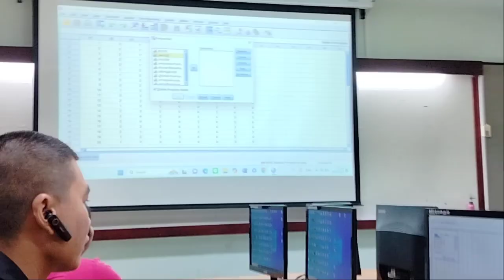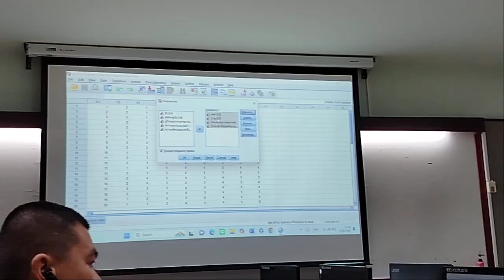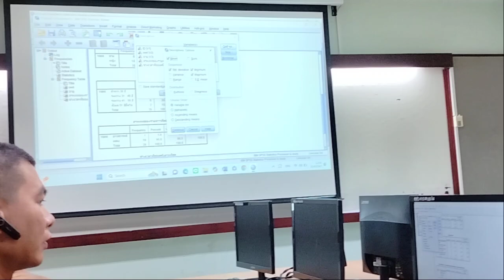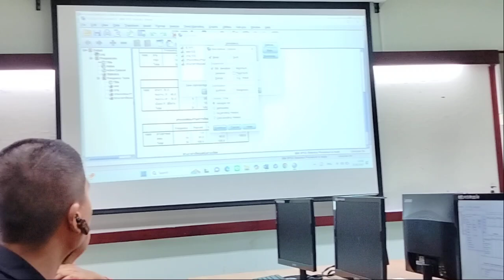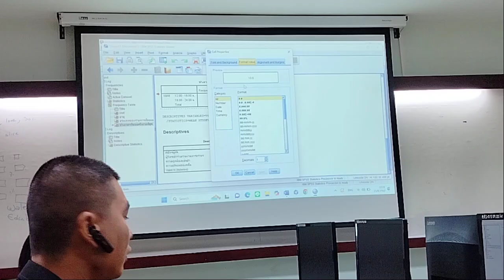[OTP] ฝนตกบ่อย ไม่เหงา แต่ง่วง 30 สิงหาคม ค.ศ. 2024(1)